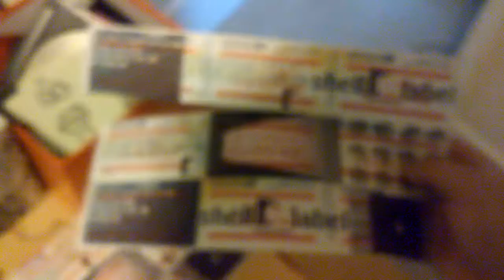whoaaa new merch! sweet